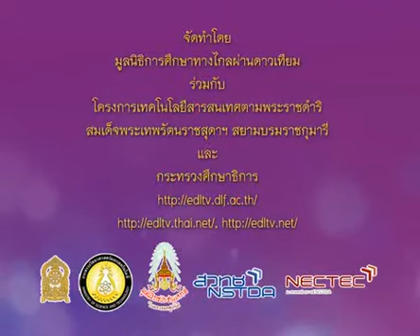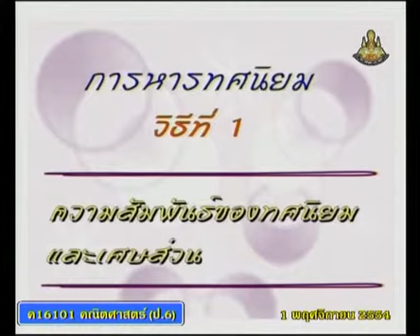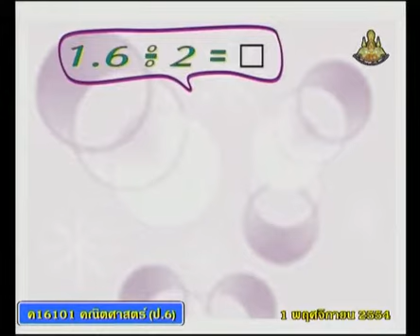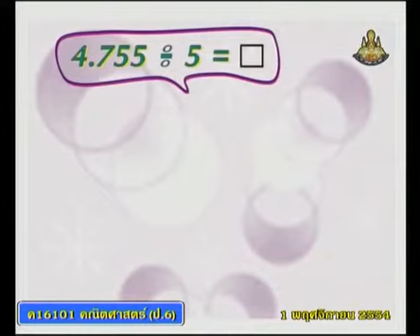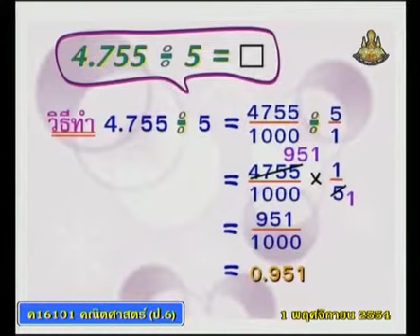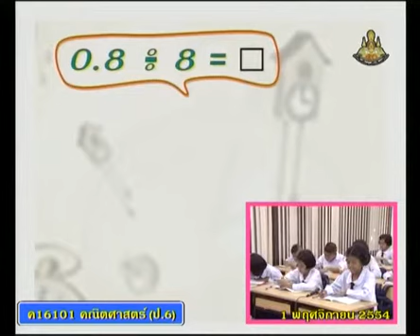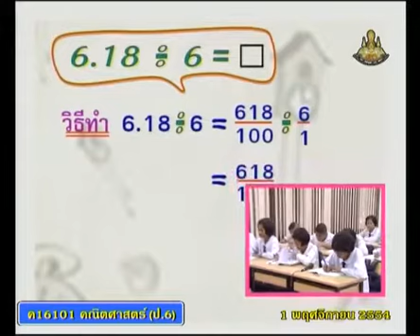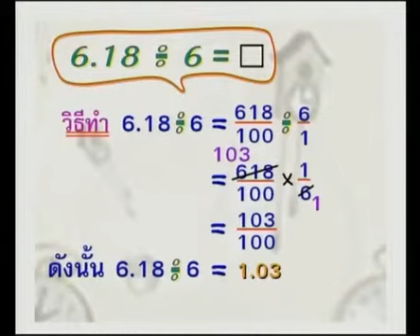321 P6maa 541101 C mathematicsp 6+คณิตศาสตร์ป 6